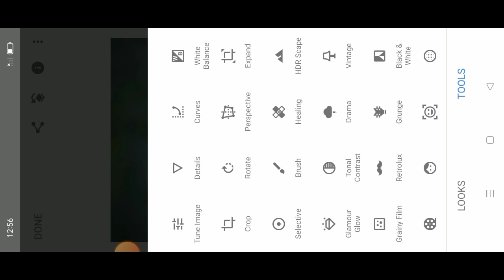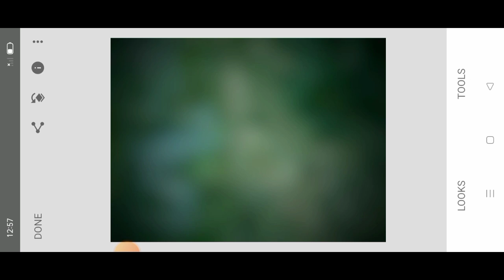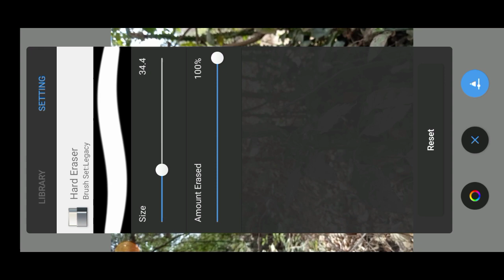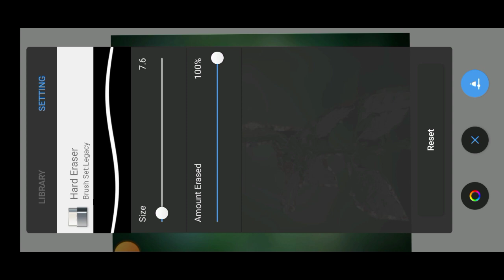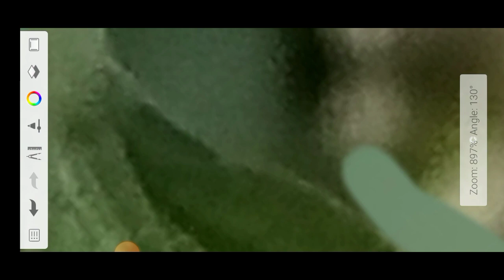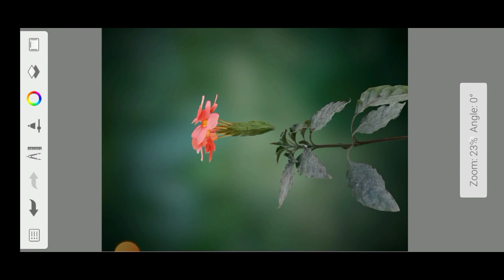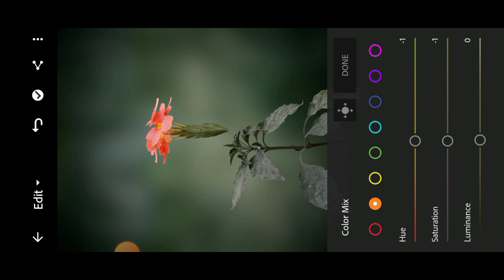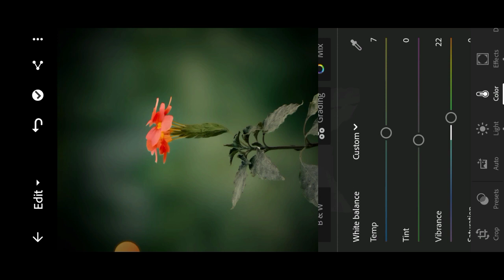Flower photo editing | lightroom flower editing Malayalam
autodesk sketchbook editing tutorial 2023

sketchbook editing

autodesk sketchbook tutorial 2023

autodesk sketchbook new tricks

photo editing

autodesk sketchbook editing tricks 2023

autodesk sketchbook

sketchbook

autodesk sketchbook tips and tricks 2023

autodesk

autodesk sketchbook tricks 2023

autodesk sketchbook tips

autodesk sketchbook tricks

lightroom

lightroom tutorial

adobe lightroom

lightroom tips

lightroom editing

lightroom cc

lightroom classic Lightroom photo editing

lightroom presets

lightroom tutorials

best lightroom tutorial

lightroom mobile

lightroom masking